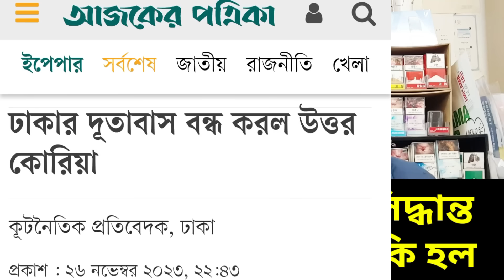বাংলাদেশ নিয়ে একি সিদ্ধান্ত খিম যং ওনের || হঠাৎ কি নিয়ে গোস্বা ?